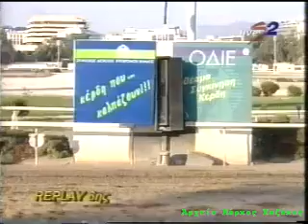Οράν Σωτήρης Σκιαδόπουλος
18 Ιουλίου 2001
1ος Οράν-Σωτήρης Σκιαδόπουλος
2ος Μοναχικός -Παναγιώτης Λιάκος
3ος Κανελίνος -Παναγιώτης Μπρούσαλης
Ιδιοκτησίας:Κα Γ.Αναγνωστοπούλου Βοιωτίας -προπονητής:Γιάννης Μυκωνιάτης